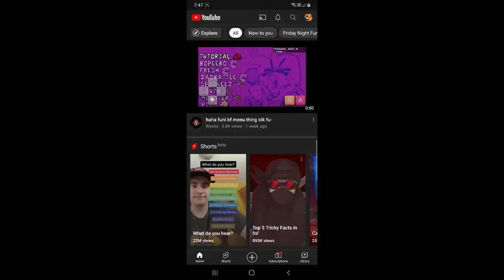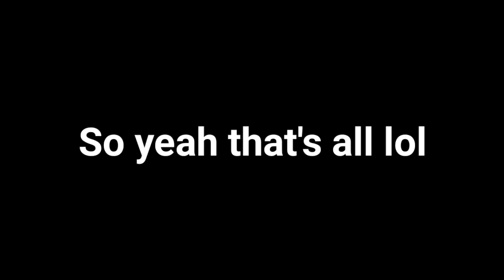Thank you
This wouldn't had been possible with you guys

And sorry for people who watched till the end